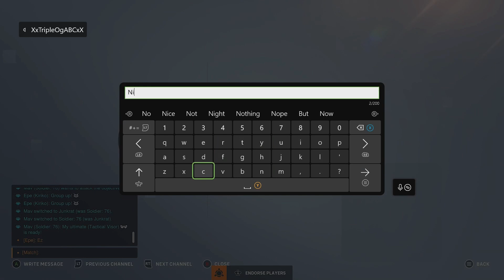TAKING 1 SHOT OF "CROWN ROYAL" EVERY TIME I DIE!!! (OVERWATCH 2 RANKED)